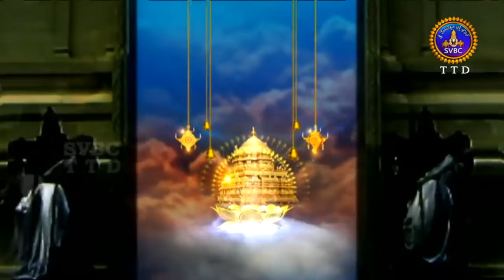Srivari Sahasranamaarchana | 26-04-18 | SVBC TTD